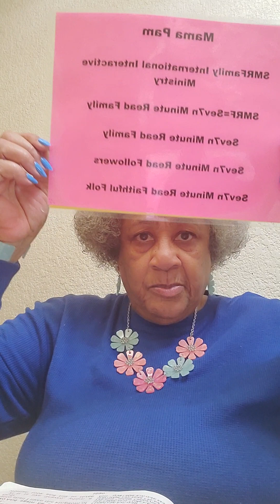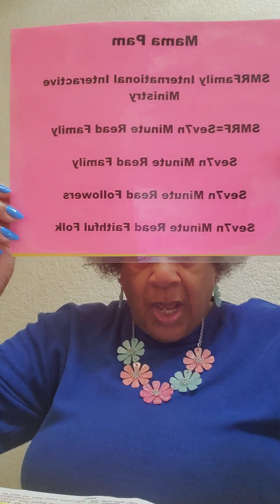SMRF Tue 12th March 2024 Luke 15 Donations $MamaPam23